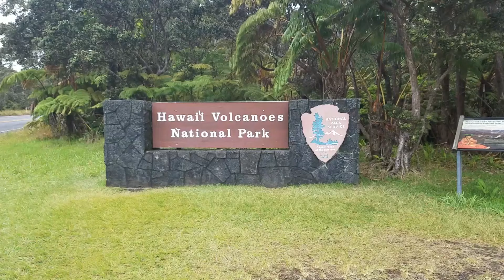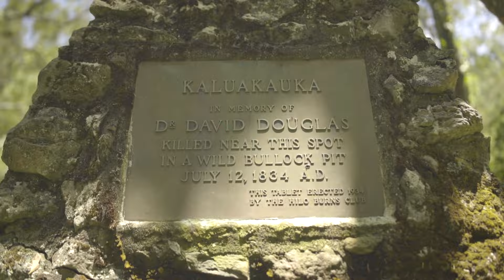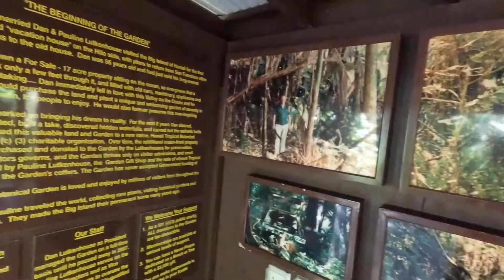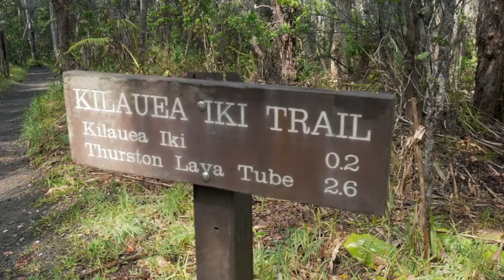11 Things to Do on The Big Island That No One Else is Sharing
If you are heading to the Big Island of Hawaii, you've likely seen list after list of the same things over and over.  That's great - but what if you want some new ideas?  Today we're sharing 11 UNIQUE ideas of things to do on the Big Island that no one else is talking about.

Chapters:
0:00 How to find OTHER things to do on the Big Island of Hawaii
0:33 Huggos on the Rocks
1:20 The Doctor's Pit
2:19 Pacific Tsunami Museum
3:02 Ho'okena Beach Park
4:30 Ironman Championship
5:33 Hawaii Tropical Bioreserve and Garden
6:21 Volcano options
7:44 Awini Trail
8:40 Uncle Robert's Awa Bar and Farmers Market
9:17 Pauko Petroglyph Park

This channel is all about teaching you the secret travel tips travel agents use to create incredible vacations and inspire you with vacation ideas and insight.